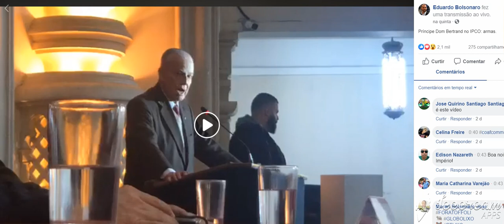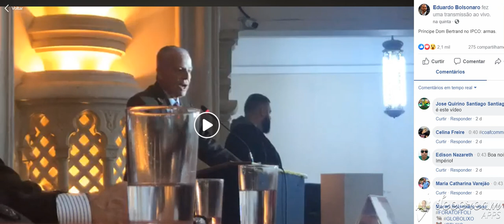TRANSMISSÃO DE EDUARDO BOLSONARO É HISTÓRICA. FILHO DO PRESIDENTE AO LADO DA FAMILIA IMPERIAL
(DOAÇÕES ARA O CANAL PELA PAGINA OU LINKS ABAIXO)

O Canal Monarquia Livre é o canal de notícias da Família Imperial,da politica brasileira  e debates que luta pela Restauração da Monarquia Constitucional Parlamentarista Democrática no Brasil. Temos Transmissões ao vivo diariamente notícias importantes para os rumos do país, além de palestras, aulas on-line, eventos promovidos pela Casa Imperial do Brasil e notícias comentadas. Somos contra o marxismo, globalismo, comunismo e qualquer outra seita de controle e escravização do povo.